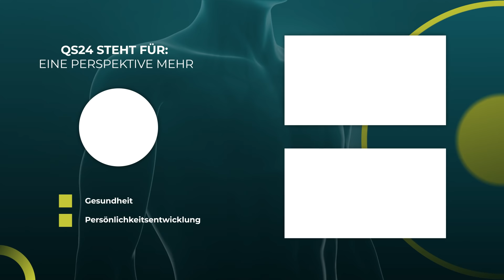Hormonelle Dysbalancen vorbeugen | Dr. med. Petra Wiechel | Visite | QS24 Gesundheitsfernsehen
Hormone sind als Botenstoffe in unserem Organismus extrem wichtig. Sie regulieren den Stoffwechsel, die Körpertemperatur, den Kreislauf, die Verdauung, die Fruchtbarkeit und vieles mehr. Nicht zuletzt haben sie einen großen Einfluss auf unsere Psyche. Der Begriff „hormonelle Dysbalance“ bezeichnet den Zustand, in dem die Produktion einzelner Hormone entweder erhöht oder erniedrigt ist.
Doch wie kommt es überhaupt zu solch einer Dysbalance der Hormone? Und wie kann man diese vorbeugen?

Auf Basis der eingereichten Patienten-Informationen stellt Frau Dr. med. Petra Wiechel einen ganzheitlichen Therapieansatz in biologischer Medizin vor. „Visite in biologischer Medizin“ wird im Fernsehprogramm ausgestrahlt und via Social Media-Plattformen kostenfrei verbreitet. Das Format zielt auf eine Interaktivität zwischen Zuschauer und der Expertin ab, bei der der Teilnehmer/Zuschauer eine Zweitmeinung in biologischer Medizin erhält.

▬ Expertin ▬▬▬▬▬▬▬▬▬▬▬▬▬▬▬▬▬
Sendungsnummer: V_210615-S4